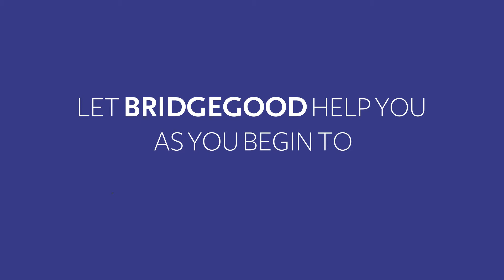BRIDGEGOOD for Businesses & Nonprofits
- Revolutionizing design and tech for good. Businesses receive essential design services while helping Students thrive.

Our tech inclusion initiatives inspire at-risk youth to explore career options based on their passions and diversity of life experiences. Since 2009, Oakland Digital has impacted the lives of nearly 4,000 East Bay students, entrepreneurs, and youth. Our programs have boosted the local economy by $3.2 million, leading to opportunities for 21st century employment and economic independence.